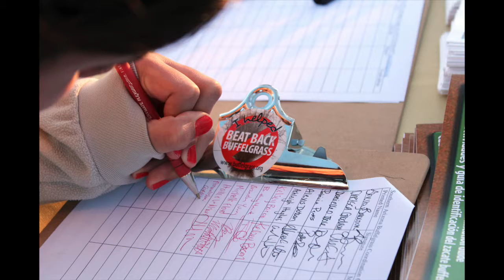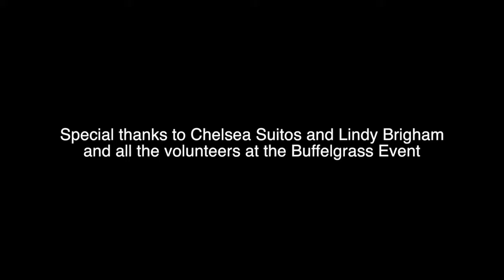Beat Back Buffelgrass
People trying to help the Tucson community in the fight against  buffelgrass, an invasive and highly flammable plant species.